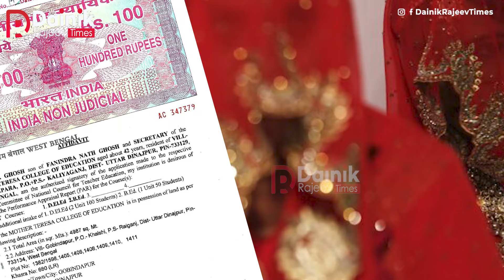Wife On Rent | यहाँ किराये पर मिलती है पत्नी | Shivpuri की धड़ीचा प्रथा | 15,000 में मनपसंद लड़की